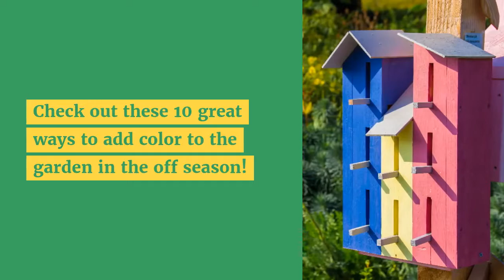How to Add Color to Your Garden at Any Time of Year Without Planting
Does your backyard need a burst of color? Check out these 10 great ways to add color to the garden in the off season!  For even more ways to add color to the garden,

1. Add a Water Feature, the birds will thank you.
2. Setup a Pretty Hammock to enjoy with the family.
3. Paint Your Old Watering Cans and display them along the fence.
4. Hang a Bright Bird House for a pop of color in the trees.
You can find the colorful bird house in our video
5. Add Colorful Seating Options for friends and Fido.
6. Light Up The Garden Path with solar powered lighting.
7. Hang Decorative Wind Chimes and enjoy the soothing sound with the breeze.
8. Paint a Section of Fence a New Color like a brilliant blue or green.
9. Create Outdoor Garden Art for display on nearby walls.
10. Add a Happy Dwarf to liven up bare spots in the garden.

Do you have more fun ideas to add more color to your backyard without using plants or flowers?